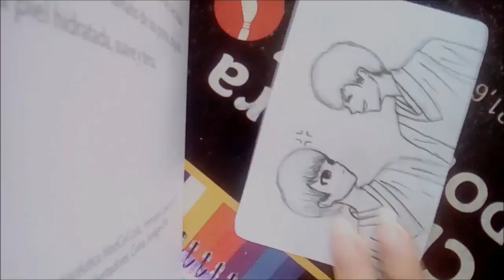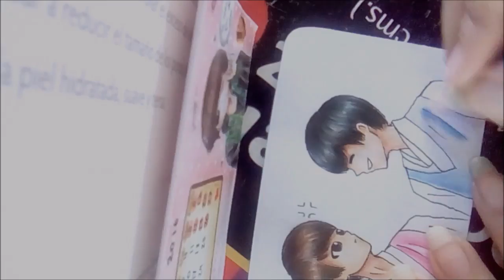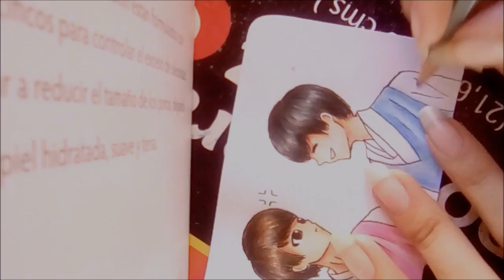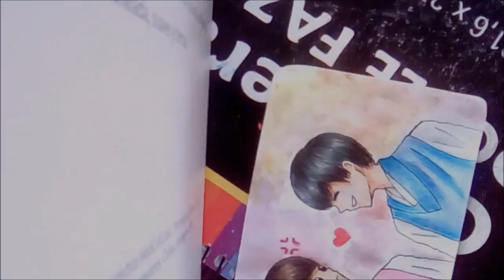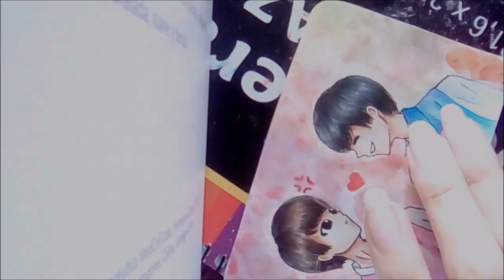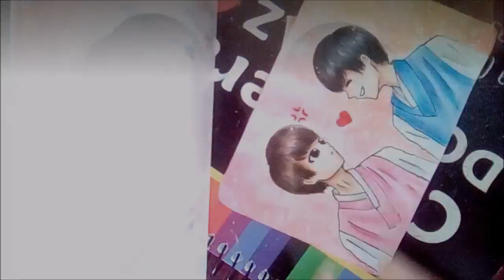Myungyeol speed drawing, painting, lo que sea xD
me demoré como 2 horas o 1 hora y 30 minutos xD